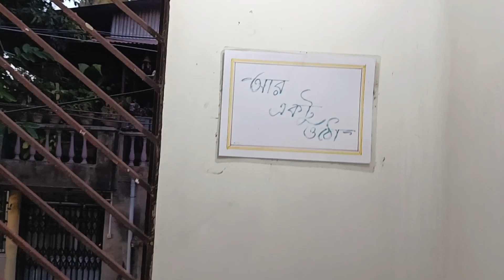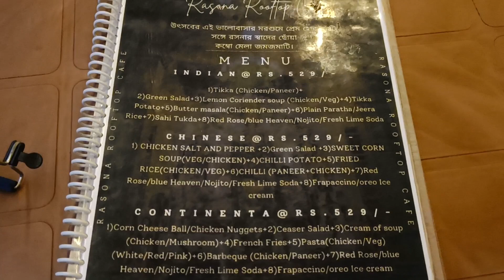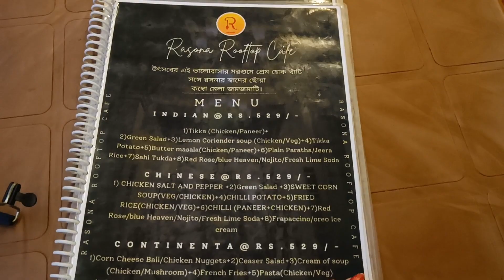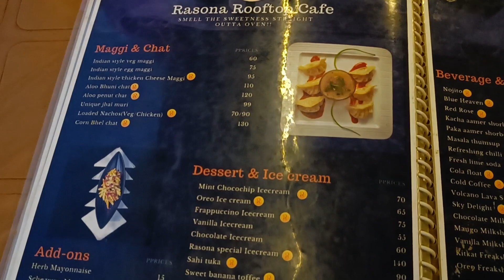Rooftop Cafe -তে ! দুজনের জন্য 👩‍❤️‍👨 ₹399/- 8items 😍 Burj Khalifa Burger | Best Combo in Kolkata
Venue: Rasona Rooftop Cafe
Address: P-20 Satgram, Bakultala, Behala, Kolkata, West Bengal 700061
We ordered:

Non-Veg Combo: Rs 399/-
Burj Khalifa: Rs 310/-
Total: Rs 709/-